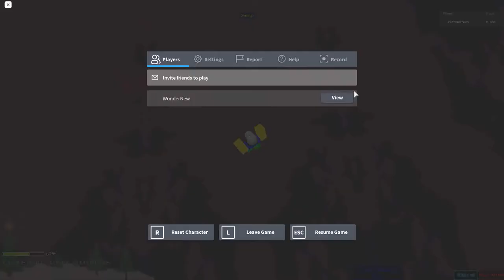Stage 6338-6435 | Ultimate Obby 2.0 | Roblox | 12.17.2020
All stages of Needle 4